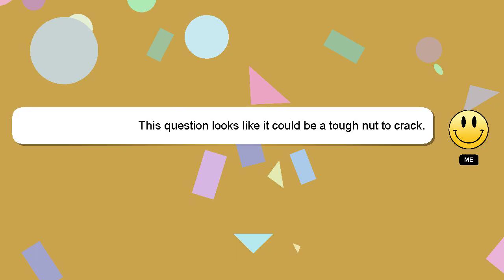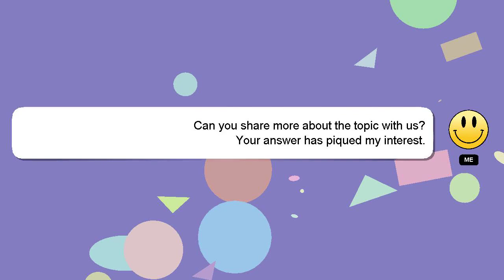How to play arena on high ping?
A quick introduction about me, Greetings, my name is Delphi. I can assist you in discovering answers to your inquiries. - How to play arena on high ping?

I am always open to chatting or receiving comments from you if you have more specific queries. Providing an answer will be acknowledged and appreciated with a 'heart' from me.

*2 What we are experimenting :*